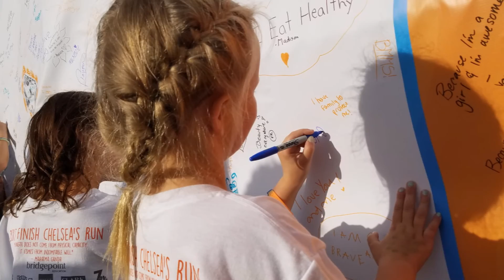Chelsea's Run 2017